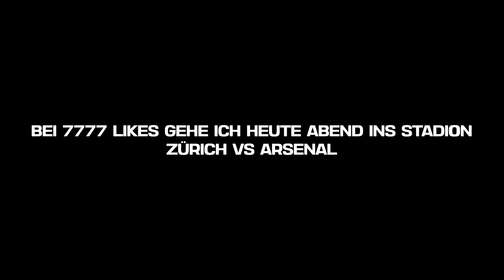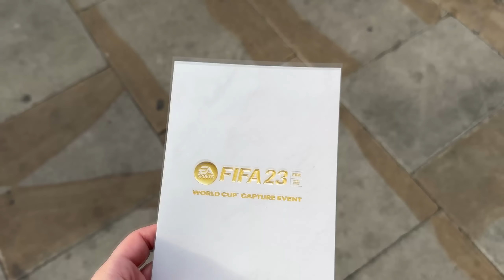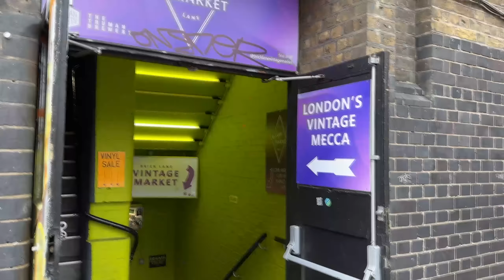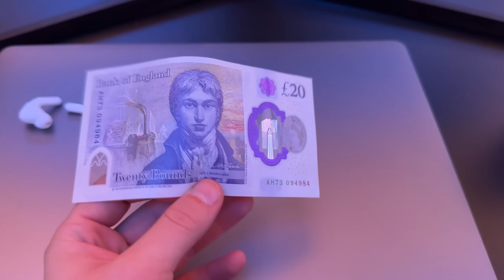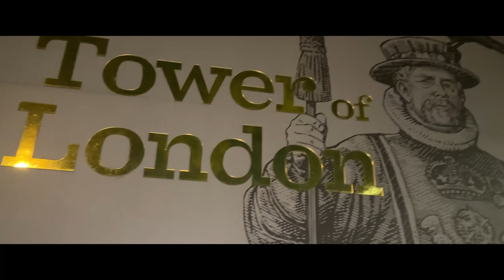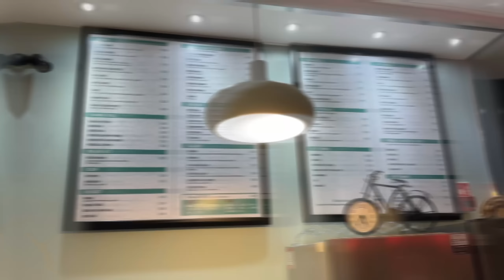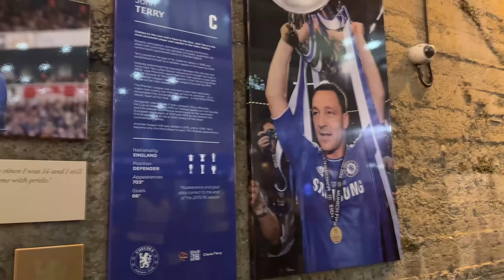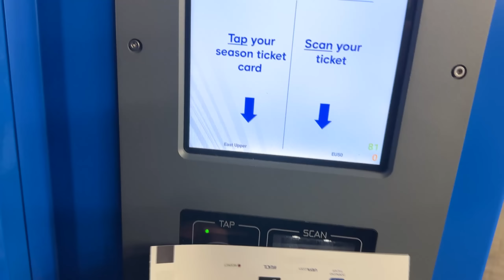ZAGREB FANS nehmen das STADION ein 😂🔥 Chelsea vs Zagreb CL STADION + London XXL VLOG 😱